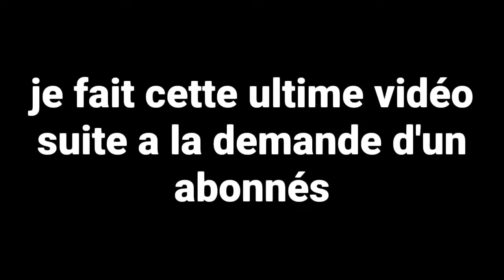SQUEEZIE - TRAP ADVENTURE - standard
partage
                           commente

                        BONNE VIDÉO !